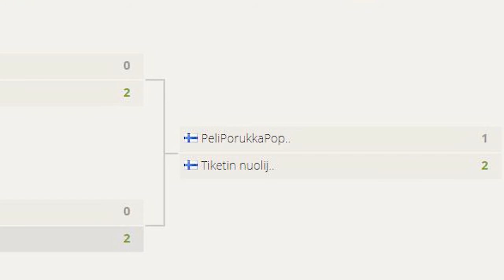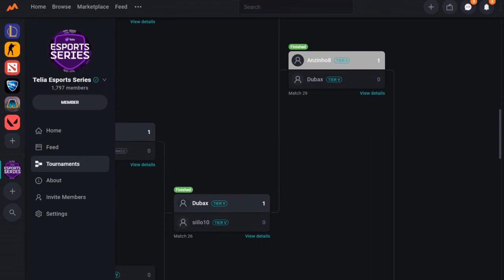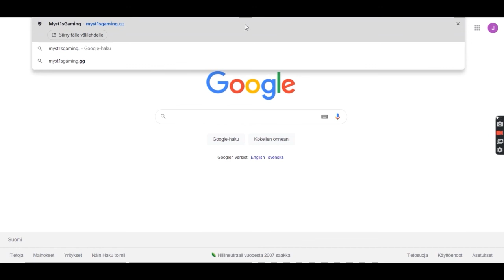Assembly Winter 2021 Casual corner tulokset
Keskustelua Assyjen casual-turnausten tuloksista